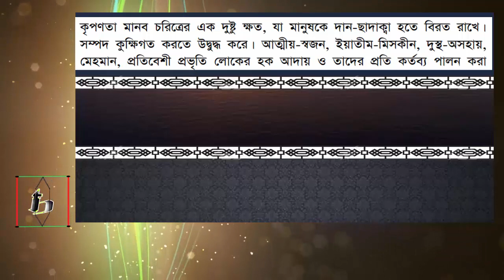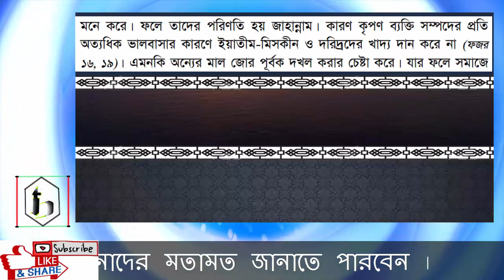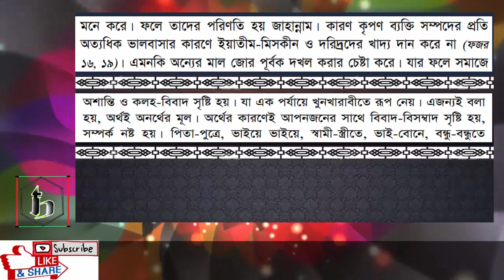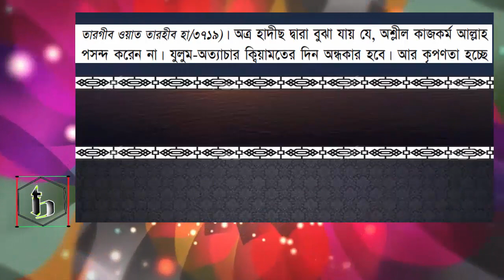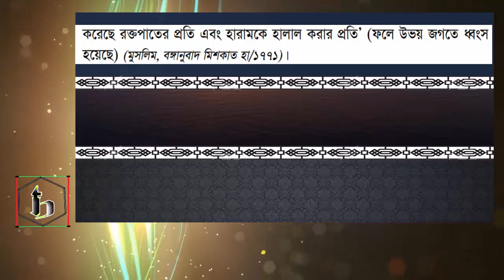কৃপণ ব্যক্তিদের জন্য মহানবী (সাঃ) এর বিশেষ বানী ।। কৃপণতা নিয়ে হাদিস ।। ইসলামের নিয়ম কানুন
Comments your opinions

ইসলাম মানবজাতির জন্য একটি পূর্ণাঙ্গ জীবন ব্যবস্থার নাম। মানবজীবনের এমন কোনো অধ্যায় নেই, যেখানে ইসলামের সুনির্দিষ্ট দিকনির্দেশনা নেই। ইসলামে ব্যয়ের ক্ষেত্রে যেমনিভাবে অপব্যয় ও অপচয় দূষণীয় অনুরূপভাবে কৃপণতাও দূষণীয়। প্রয়োজনীয় ও শরিয়ত নির্দেশিত ক্ষেত্রে ব্যয় না করা বা কম ব্যয় করার নামই কৃপণতা। আরবিতে কৃপণ ব্যক্তিকে 'বখিল' বলা হয়। কৃপণতা মানুষের জন্য কোনোভাবেই কল্যাণকর নয়, বরং তা অনিষ্টই বহন করে। তাই ইসলাম কৃপণতাকে হারাম ঘোষণা করেছে। মহান আল্লাহতায়ালা কৃপণতার ব্যাপারে পবিত্র কোরআনে ইরশাদ করেন- 'আল্লাহ তাদের নিজের অনুগ্রহে যা দান করেছেন তাতে যারা কৃপণতা করে। এই কার্পণ্য তাদের জন্য মঙ্গলজনক হবে, তারা যেন এমন ধারণা না করে। বরং এটা তাদের পক্ষে একান্তই ক্ষতিকর প্রতিপন্ন হবে। যেসব সম্পদে তারা কার্পণ্য করে সেসব ধন-সম্পদকে কিয়ামতের দিন তাদের গলায় বেড়ি বানিয়ে পরানো হবে। (সুরা ইমরান : ১৮০) যারা কৃপণতা করে তারা পরমুখাপেক্ষী হয়। মহান আল্লাহতায়ালা বলেন, শোন, তোমরা তো তারাই, যাদের আল্লাহর পথে ব্যয় করার আহ্বান জানানো হচ্ছে। অতঃপর তোমাদের কেউ কেউ কৃপণতা করছে। যারা কৃপণতা করছে তারা নিজেদের প্রতিই কৃপণতা করছে। আল্লাহ তো ঐশ্বর্যের মালিক তোমরাই বরং তার মুখাপেক্ষী। (সুরা মুহাম্মদ : ৩৮) আল্লাহতায়ালা কৃপণ ব্যক্তি থেকে মুক্ত। তিনি বলেন, যারা কৃপণতা করে এবং মানুষকে কৃপণতার প্রতি উৎসাহ দেয়, যে মুখ ফিরিয়ে নেয়, তার জানা উচিত যে, আল্লাহ অভাবমুক্ত, প্রশংসিত। (সুরা হাদিদ : ২৪) অন্য আয়াতে আল্লাহতায়ালা বলেন, আর যে কৃপণতা অবলম্বন করল এবং আল্লাহবিমুখ হলো এবং কল্যাণ অস্বীকার করল, তার জন্য আমি কষ্টের বিষয়ের জন্য সহজ পথ দান করব। (সুরা লাইল : ৮-১০)। কৃপণতা ও বদ অভ্যাস মুমিনের স্বভাব নয়। আবু সাঈদ খুদরি (রা.) থেকে বর্ণিত। রসুল (সা.) বলেন, দুটি স্বভাব মুমিন লোকদের সঙ্গে একত্রিত হতে পারে না। কৃপণতা ও বদ স্বভাব (তিরমিজি) হজরত আবু বকর সিদ্দিক (রা.) থেকে বর্ণিত। তিনি বলেন, রসুল (সা.) বলেন, ধোঁকাবাজ, কৃপণ ও দান করে খোঁটা দানকারী ব্যক্তি জান্নাতে প্রবেশ করতে পারবে না। (তিরমিজি) উপরোলি্লখিত আলোচনা-পর্যালোচনা করার দাবি রাখে যে, মানবজীবনের প্রত্যেকটি অধ্যায় ইসলামী অনুশাসন অনুযায়ী পরিচালিত করতে পারলে একটি সুন্দর গঠনমূলক সমাজ বিনির্মাণে সহায়ক ভূমিকা পালন করবে। যা আমরা কোরআন-হাদিস পর্যালোচনা করলে দেখতে পাই। মহান আল্লাহতায়ালা আমাদের কৃপণতার মতো বদ স্বভাব থেকে বেঁচে থাকার তাওফিক দান করুন। আমিন।

((এই ভিডিওতে যে কথা গুলো বলা হয়েছে তা মুলত বিভিন্ন প্রকার নিয়ামুল কুরআন এবং ইন্টারনেট থেকে সংগৃহীত ।সকল কথা আমরা কুরআন এবং হাদিস এর আলোকে আপনাদের সামনে তুলে ধরার চেষ্টা করবো । যদি আপনারা আমাদের কোনো ভুল কথা তে কষ্ট পান তাহলে দয়া করে ক্ষমাশীল দৃষ্টিতে দেখবেন ।

এবং কমেন্ট এর মাধ্যমে আমাদের কে আপানারা আপনাদের মতামত জানাতে পারবেন ।

"আমাদের ভিডিও গুলো কাউকে ছোট করা বা কাউকে খারাপ প্রমানিত করার জন্যে নয়। সবাইকে ধন্যবাদ"

আল্লাহ আপনাদের সকল কে ভালো রাখবেন ইনশাল্লাহ